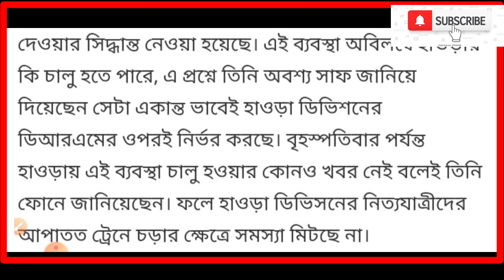local_train_start_lates_news লোকাল ট্রেন কবে চালু হবে দেখুন, Local Train News West Bengal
30july  তারিখ থেকে চলবে ট্রেন দেখুন লিস্ট! Kolkata Local Train News Today | Local Train News West Bengal
Local Train News West Bengal | Local Train Starting Date In West Bengal | Kolkata Local Train News